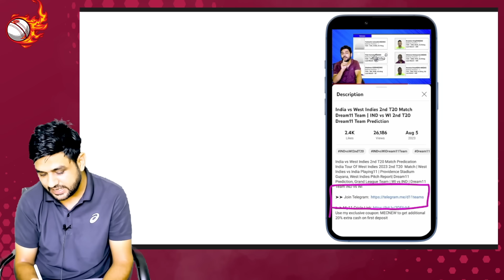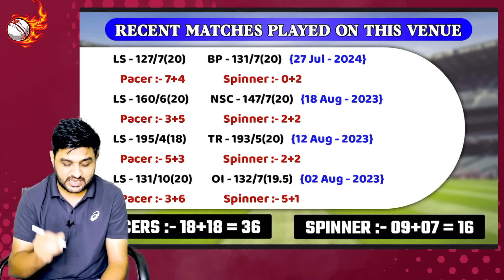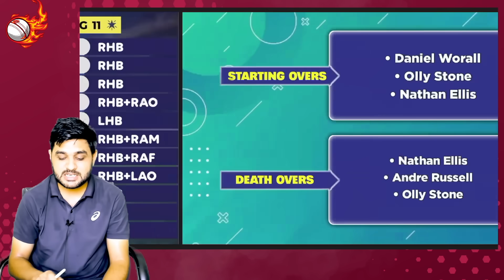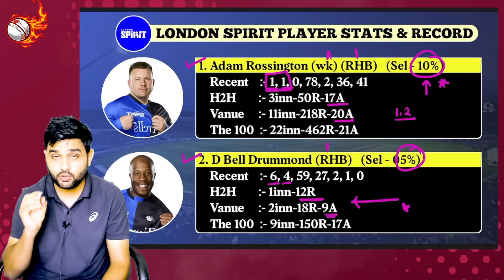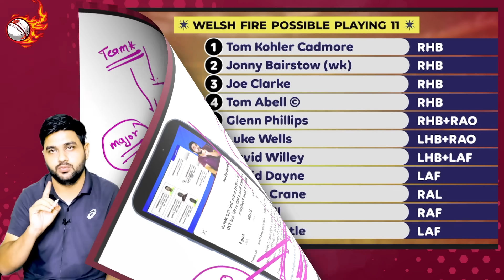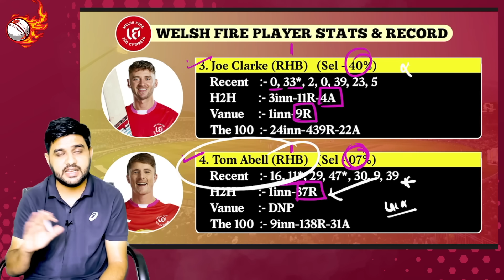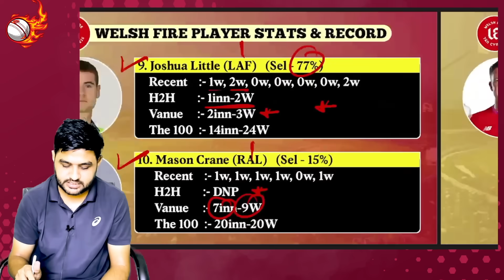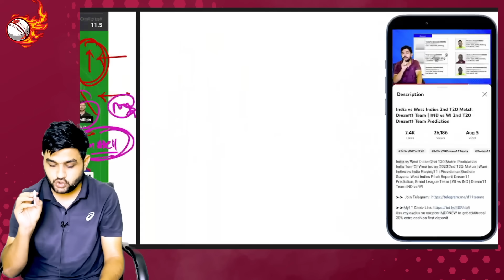LNS vs WEF Prediction Team || London Spirit vs Welsh Fire Prediction Team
LNS vs WEF Dream Prediction 11 Team || London Spirit vs Welsh Fire  | LNS vs WEF Pitch Report | LNS vs WEF Playing11 | LNS vs WEF  Team Prediction | LNS vs WEF D11 Team